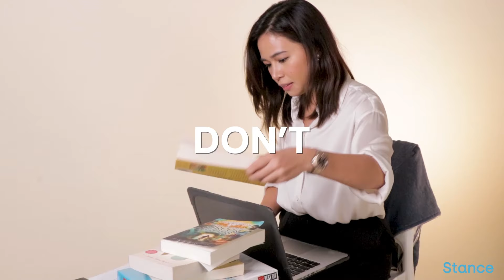The Do's & Don'ts of Working At Your Best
Check out our quick tips on how you can work at your best with Stance Ergonomics.

Working more productively and comfortably is a matter of having the right tools and knowledge at hand!